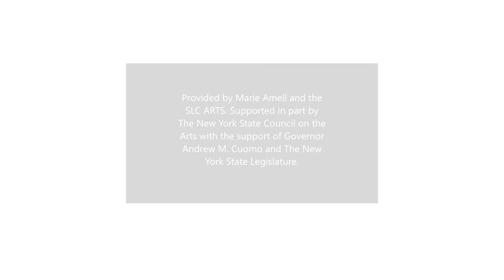Drawing a Charcoal Fox | Time-Lapse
Hello! In this video, Marie Ptolemy Amell who is a Studio Art Major at SUNY Potsdam has created a charcoal speed-drawing of a fox. The fox image being used as a reference is from "freeimages.com" and the photo was taken by Tammy Grimes. As a part of her internship with us over the summer, Marie provided three virtual online classes through our organization and these videos are an example of the artwork made during those lessons.

Provided by Marie Amell and the SLC ARTS. Supported in part by The New York State Council on the Arts with the support of Governor Andrew M. Cuomo and The New York State Legislature.

Song: Frolic